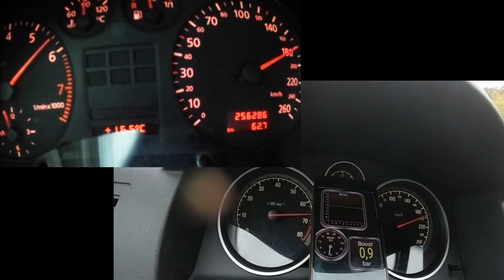Astra 1.6T vs A3 1.8t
Es kommt ein neues Video gegen den A3 mit Chip wenn ich das Video gefunden habe.
Opel Astra H 1.6 Turbo Z16LET 180 PS
vs
Audi A3 1.8t AGU 150 ps